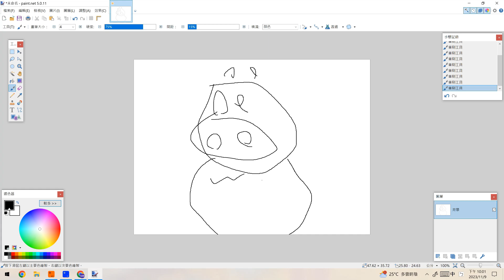one circle one circle one big circle